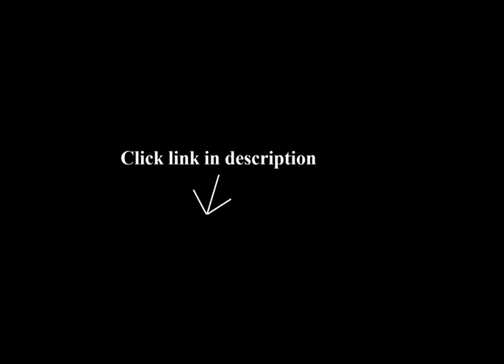Crystal Necklaces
1. Shields of Strength Women's Stainless Steel Mini Swarovksi Crystal Angel Wing Necklace-Psalm 91:11

2. LJ Designs Sparkling Waterfall Diamante Necklace

3. Hershey Jewelry Silver-Plated Swarovski Elements Crystal Kiss Pendant Necklace